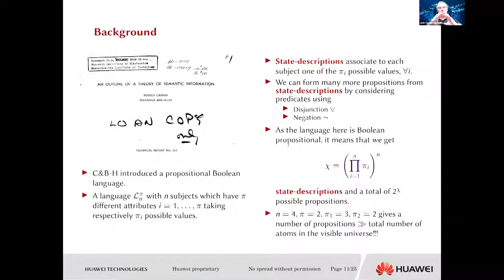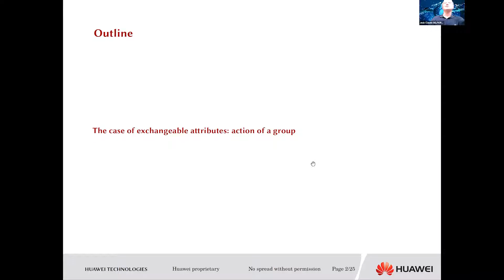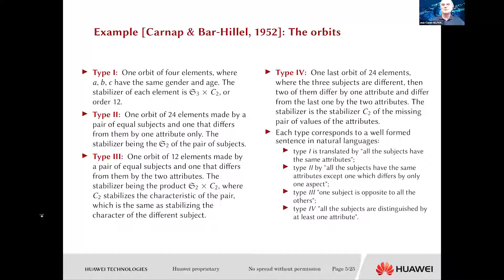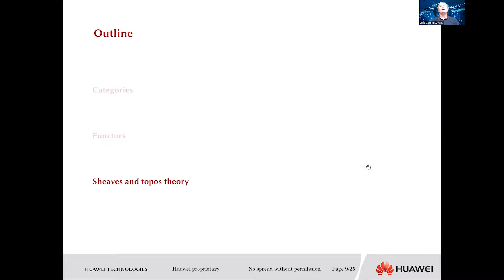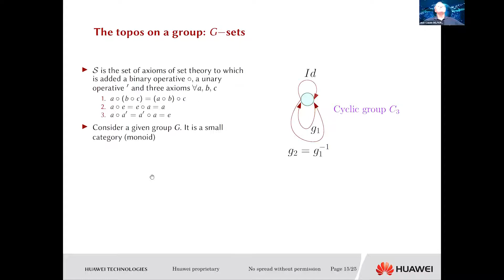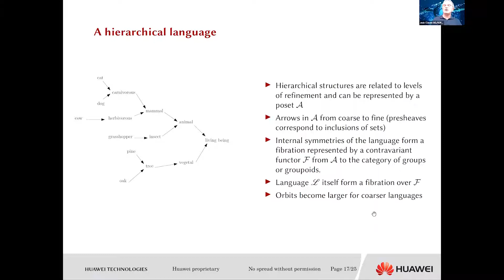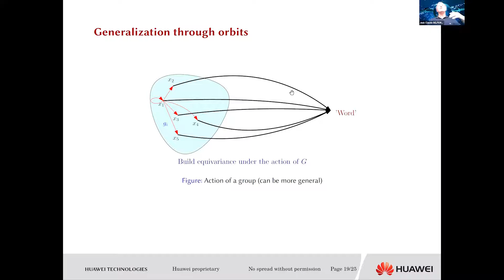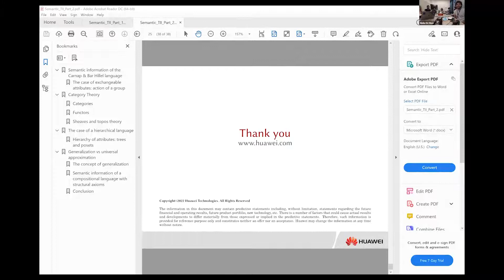ARRC Seminar Series - Jean-Claude Belfiore - Part 2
Jean-Claude Belfiore, Director of the Advanced Wireless Technology Lab, Paris

Date of seminar: February 16, 2022

Talk topic: Semantic Information II : Spaces of information

Abstract:

This second part is a generalization of the first part and it is mainly driven by Artificial Intelligence applications. We give, in this second part, the general definition of a Grothendieck topos and show that the words of the language are expressed by the objects of the site that generates the topos when the semantics is expressed, through the interpreting models, by the points of the topos. From there, we suggest that a measure of semantic information should not be given by a simple numerical value, as it is the case for Shannon information theory, but by natural topological (simplicial) spaces, associated to theories and sentences in the language, thus generalizing the ideas of Carnap and Bar-Hillel who were considering set-valued measures.